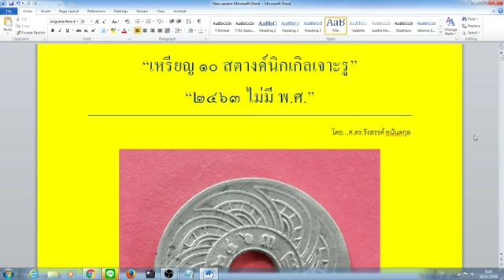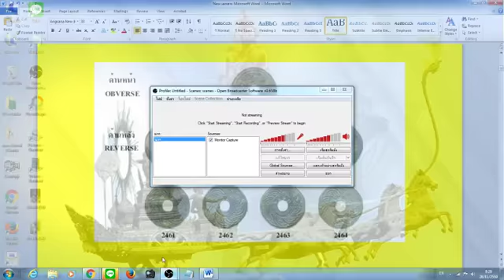“เหรียญ ๑๐ สตางค์นิกเกิลเจาะรู” โดย...ศ.ดร.รังสรรค์ อนันตกุล